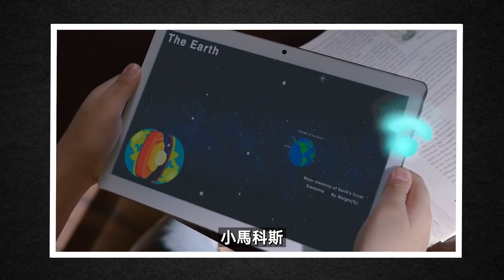熬走杜特爾特，中菲關係就翻天？美國盼來的卻是一位複仇者【錢夫哥愛說話】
Hello，大家好！
歡迎來到錢夫哥的頻道，
這是一個關於人和事的頻道，
你想知道的這裡都有！